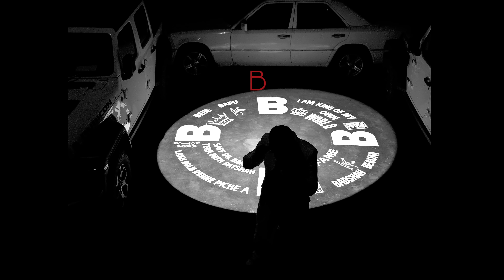BBBB (Teaser) | Khan Bhaini | Syco Style | B2gether Pros | Latest Punjabi Songs 2022 | Speed Records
Song - BBBB (Teaser)
Singer - Khan Bhaini
Lyrics - Khan Bhaini
Director - B2gether Pros
Conceived by - Bornstar films
Project by- Scope Entertainment